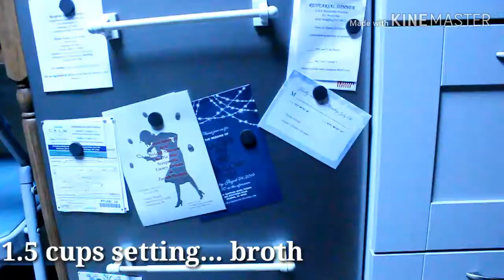Writing Recipes | How to Write a Conflict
Strap on your apron and get ready for another delicious writing recipe! If you're here for the actual FOOD recipe (chicken seitan), scroll down! Cook up a crazy good conflict with me to make sure-

-Your story has good tension
-Your protagonist grows
-Your plot moves towards its conclusion

With just a simple few ingredients you can create an amazing conflict for any story. You'll need:

-1 1/2 cups of conflict type
-1/4 cup protagonist's goal
-3 setbacks (1 tbsp each)
-1 1/2 tsp character growth
-1 1/2 cups setting
-2 tbsp antagonist

Combine it all in a large bowl. Strike up some steam and watch your conflict cook into the perfect shape for your story! Check out my protagonist recipe video to cook up yet another tasty literary dish.

Chicken Seitan (what I actually cooked in the video) Recipe

-1 1/2 cups vital wheat gluten
-1/4 cup chickpea flour
-1 tbsp garlic powder
-1 tbsp onion powder
-1 tbsp salt
-1 1/2 tsp poultry seasoning
-1 1/2 cups vegetable broth (Goya seasoning packet + water)
-2 tbsp avocado oil